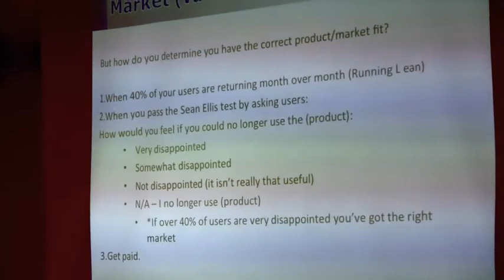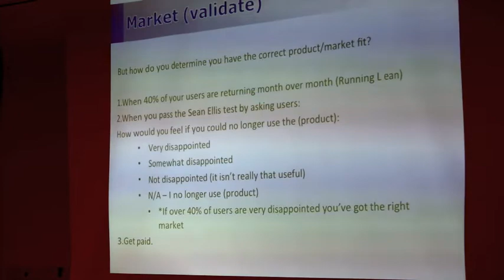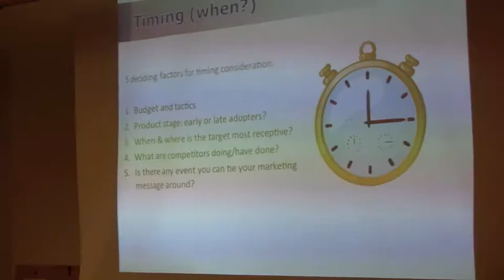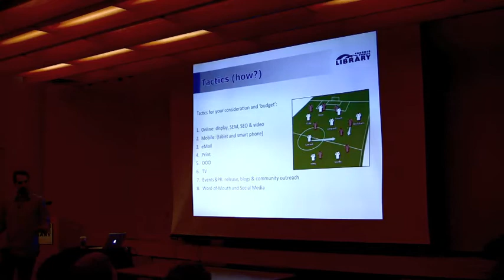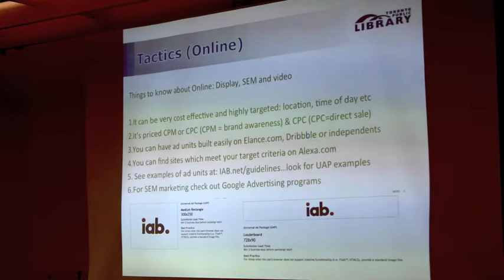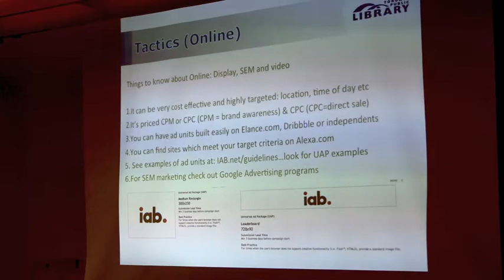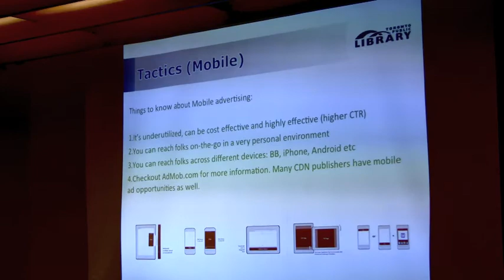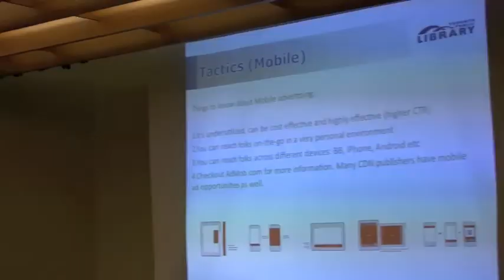Focus on Marketing | Part 2 | October 27, 2012 | TRL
"Focus on Marketing" program held Oct. 27, 2012 at Toronto Reference library with
Miriam Tuerk, Toronto Public Library's Entrepreneur in Residence, and guest speaker Nathan Monk, M@rs Discovery District. This program was presented to help teach the standard principles of selling and building a brand, as well as creative approaches to marketing and sales.